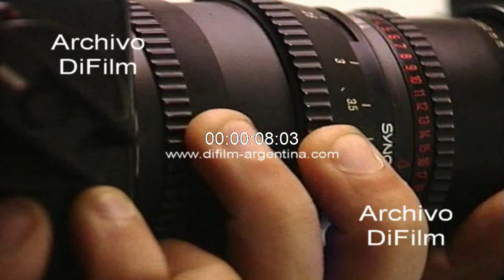Backstage de fotos con una modelo para Roberto Giordano 1995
Bs. As.: Backstage de fotos con una modelo para Roberto Giordano.
Fecha: 1995
Duración: 4 minutos 5 segundos
Código: UC-0069